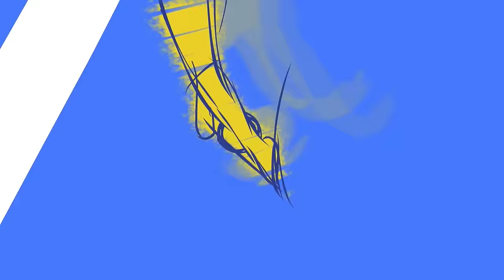LIGADOS NA LNF - RODADA 01 | Começou o melhor futsal do Brasil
1ª rodada | Começou o melhor futsal do Brasil

Foi dado o pontapé inicial da LNF 2024. No Ligados na LNF, você fica
por dentro de tudo o que aconteceu na rodada de abertura, com os
maiores golaços, assistências, defesaças e muito mais. Máurio Galera
e Paulinho Japonês recebem Téo José e Billy do BR Futsal para um
debate sobre tudo que de melhor aconteceu. Fique ligado